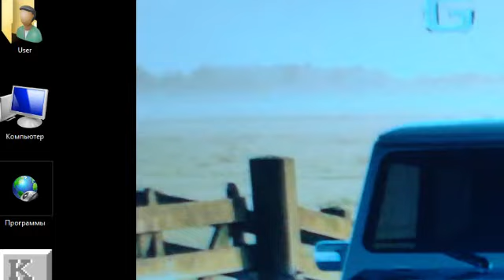gta san andreas real cars *bmw show*